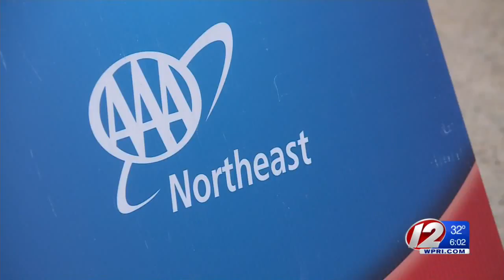Icy rain moving in as busy travel day continues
Untreated roads will likely become slick Friday night, so drivers are urged to use caution.